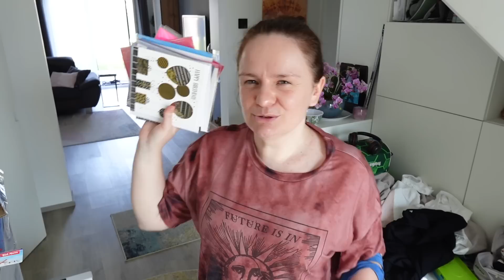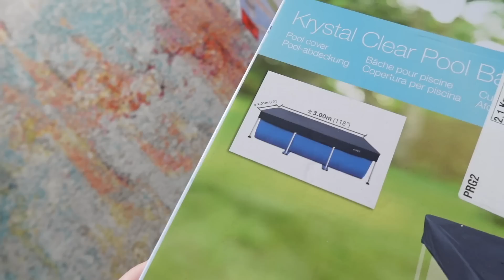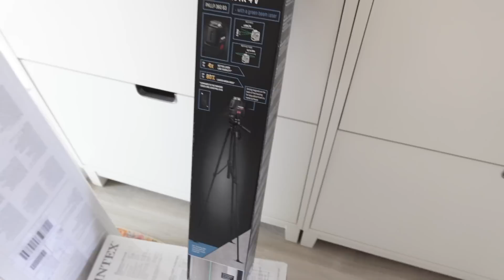Alltags Vlog: Putzen - Vorratskammer & Kühlschrank aufräumen - Action & Amazon Haul - erste Ernte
ihr begleitet mich heute einen Tag in meinem Alltag 🌸
ich zeige euch unsere erste Ernte in diesem Jahr, wir räumen den Kühlschrank und die Vorratskammer auf 👏 und auch das Erdgeschoss kommt nicht zu kurz 🤩
Außerdem zeige ich euch einen Action und Amazon Haul 😎
Ich hoffe, dass gibt euch die Motivation um selbst anzupacken 💪
Viel Spaß beim zuschauen oder mitputzen 😘

Post an:
Postfach 10 07 01
38207 Salzgitter

Amazon Kanal

Teppich Wohn- & Esszimmer
Tipi Zelt oder
Rucksack (momentan stark reduziert)
Nussmaschine: groß oder

Kamera/Handy: Sony ZV-1F
Edit: iMovie